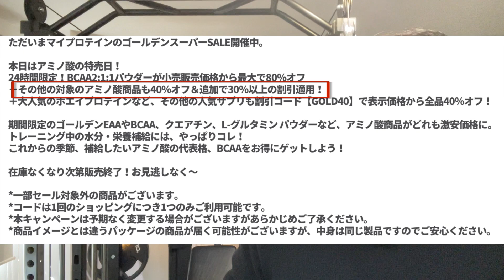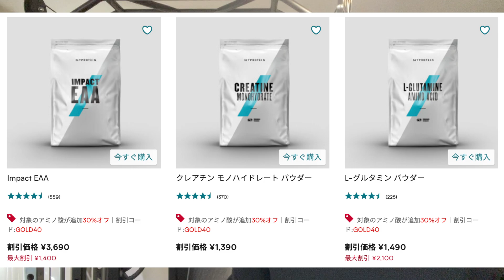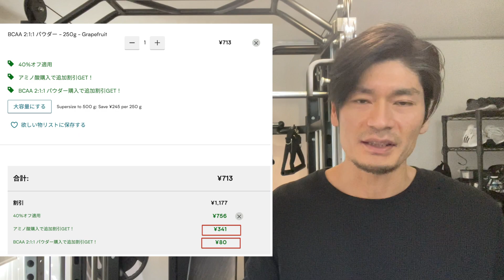【マイプロテインの真実】最安で買うために必要な予備知識！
今回はマイプロテインで最大割引できなかった研究員のコメントに対してのアンサー動画です！
僕もはじめの頃はよくわからなかったので、動画にしてみました。

5/11(火)AM2:00までゴールデンスーパーSALE開催
■MYPROTEIN
コチラから購入すると研究費用に投資できますm(__)m